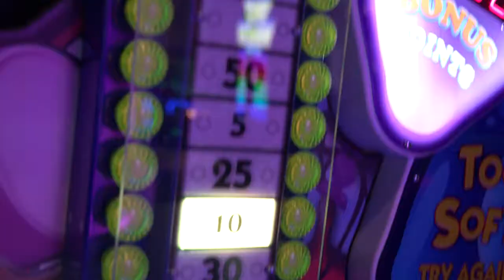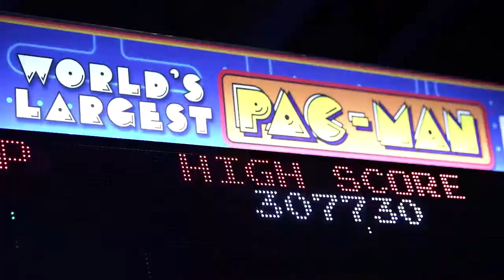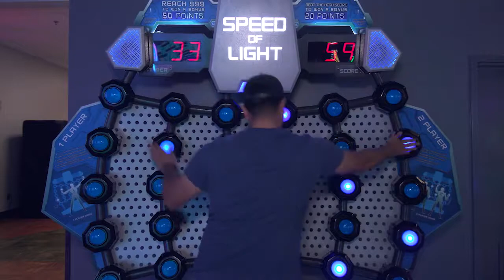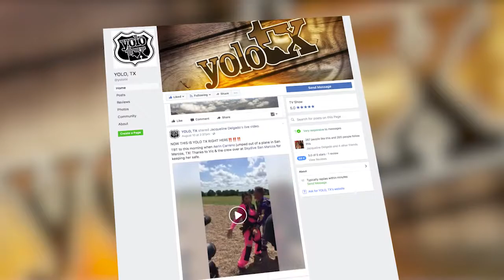Games Galore at Main Event - Part 3 on YOLO TX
Accommodating ages 9 to 95 is Main Event’s specialty! It doesn’t matter how old you are, you’ll find something to excite your inner child. Having over 100 games from the traditional to the digital is attracting players of all types to this fun house. At the end of the night, you’re even able to take a little piece of Main Event home with you by redeeming tickets for prizes!